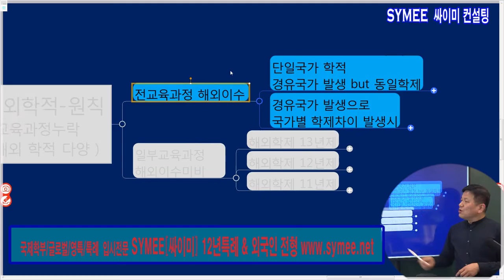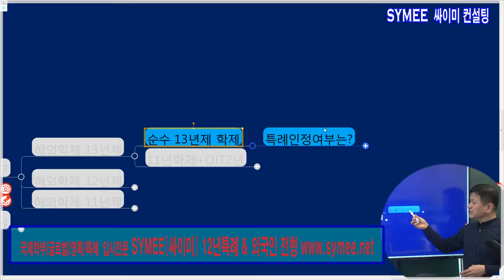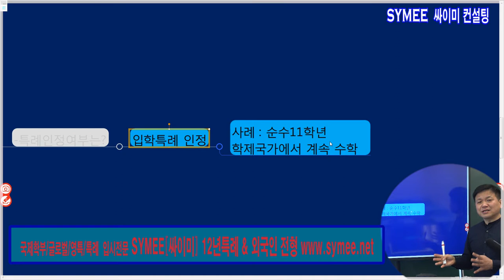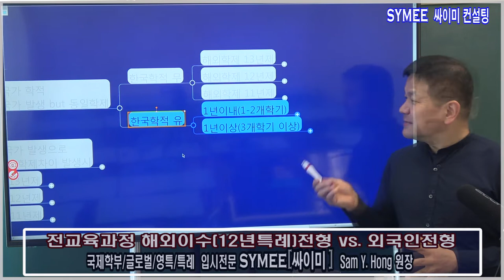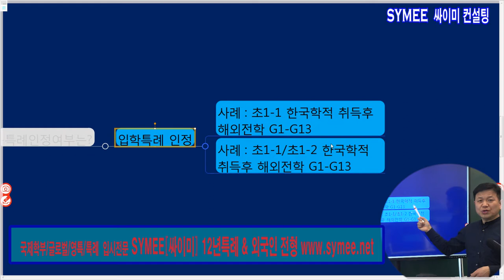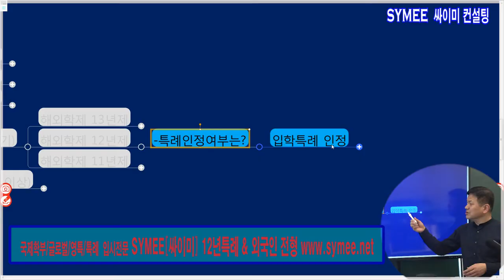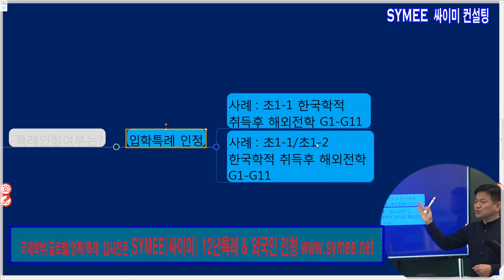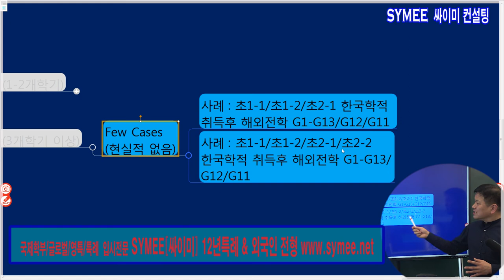전교육과정 해외 이수 특례전형(12년특례) - 지원자격을 중심으로 #2 - 단일국가(혹은 2개국가 거주이나 동일학제) [ 싸이미컨설팅 기획영상 ]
전교육과정 해외 이수 특례전형(12년특례) - 지원자격을 중심으로 #2 - 단일국가(혹은 2개국가 거주이나 동일학제)  [ 싸이미컨설팅 기획영상 : 전교육과정해외이수특례(12년특례) vs. 외국인전형 ]